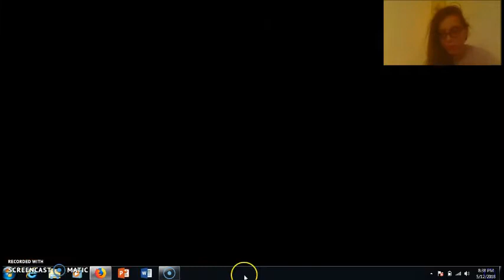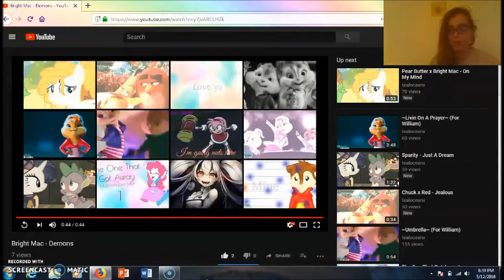Bright Mac Demons React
I hope you all enjoyed this reaction requested by Faith :3 This was so super cute! I love this ship so much and she did a fantastic Job on it! :3 Here is the video